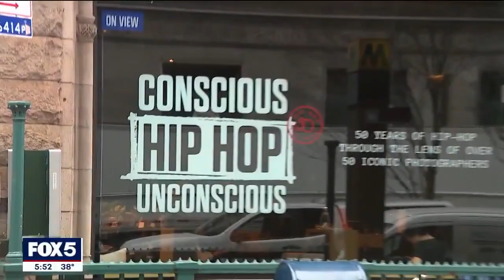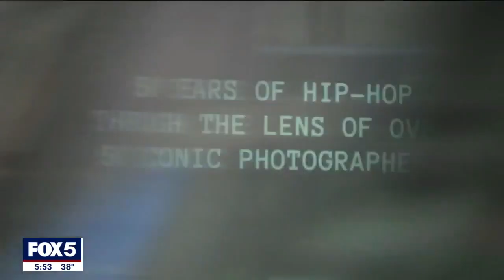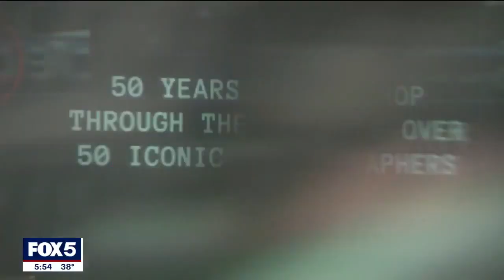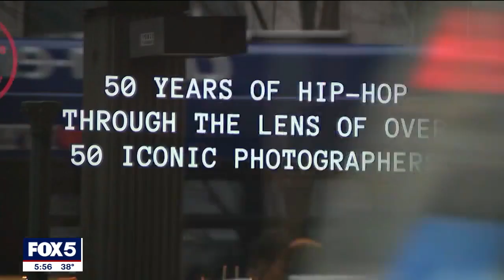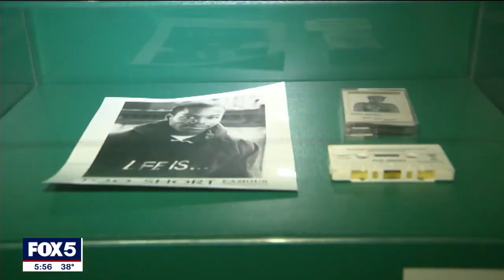50 years of Hip Hop in photos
A new photo exhibit in NYC looks back on the history of Hip Hop.